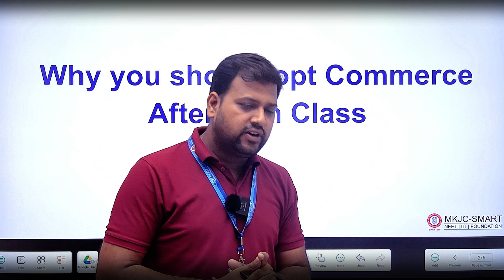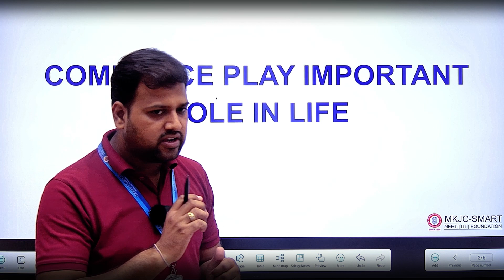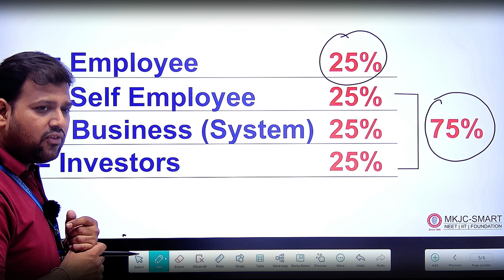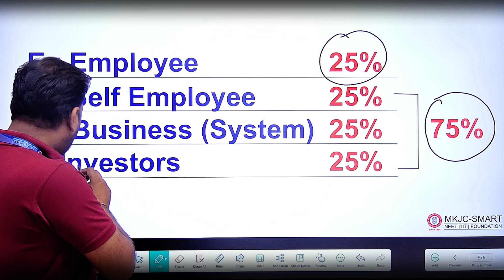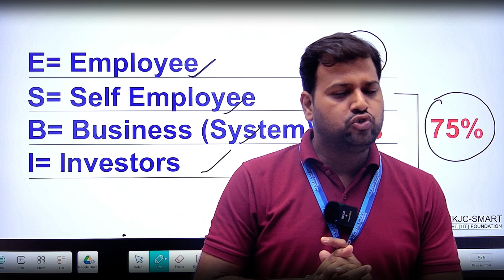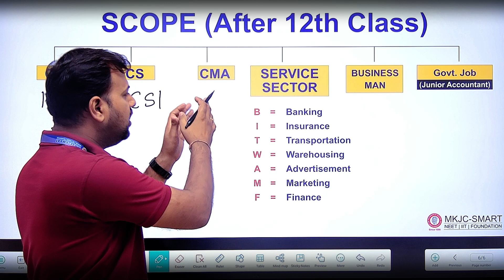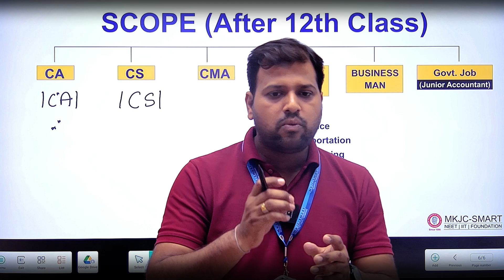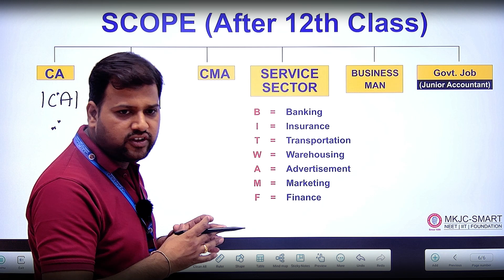MK JAIN CLASSES | NEET-2025 | IITJEE-2025 | Commerce | Why You Should opt Commerce After Class 10th